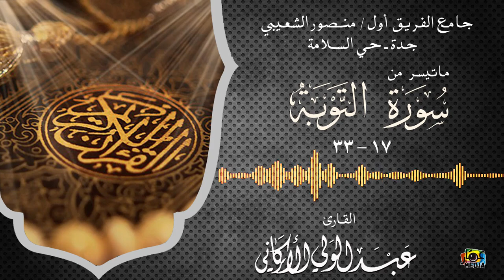" إنما يعمر مساجد الله.." مقطع من سورة التوبة من جامع الشعيبي بحي السلامة بجدة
" إنما يعمر مساجد الله.." مقطع من سورة التوبة

من جامع_الشعيبي بـ حي_السلامة بـ
ستكون التلاوات اليومية في قناتي على يوتيوب ان شاءالله
Daily recitations will be on my ‎YouTube channel

شكر خاص للمهندس / عمار بابا .